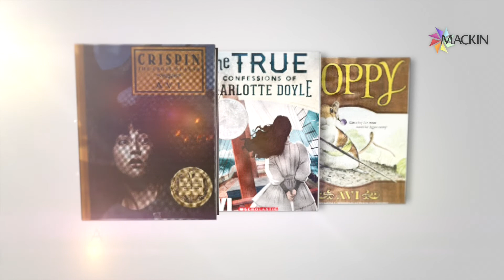Interview with Master Storyteller, Avi - Connecting with Students who have Learning Disabilities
Avi is an American author of young adult and children's literature. He is a winner of the Newbery Medal and twice runner-up for the Newbery Honor. Avi has written more than 70 books categorized as historical fiction, fantasies, comedies, mysteries, ghost stories, adventure tales, realistic fiction, and picture books.

His books include:
Abigail Takes The Wheel
Amanda Joins The Circus
Barn
Beginning, a Muddle, and an End
Best Shorts
Beyond the Western Sea, Book 1: Escape from Home
Beyond The Western Sea, Book 2: Lord Kirkle's Money
Blue Heron
Book Without Words
Bright Shadow
Catch You Later, Traitor
Captain Grey
Christmas Rat
City Of Light, City Of Dark
City of Orphans
Crispin at the Edge of the World (Book 2) (audio excerpt available online)

Crispin: the End of Time (Book 3) (audio excerpt available online)
Crispin: the Cross of Lead (Book 1) (audio excerpt available online)
Devil's Race
Don't You Know There's A War On?
Emily Upham's Revenge
Encounter At Easton
End of the Beginning
Ereth's Birthday (audio excerpt available online)
Escape from Home (Beyond the Western Sea, Book 2)
Fighting Ground
Finding Providence: the Story of Roger Williams
Good Dog
Hard Gold
History of Helpless Harry

Into The Storm (Beyond the Western Sea, Book 2)

Iron Thunder
Keep Your Eye on Amanda
Lord Kirkle's Money (Beyond the Western Sea, Book 2)
Man From The Sky
Man Who Was Poe
Mayor of Central Park
Midnight Magic
Murder at Midnight
Never Mind
Night Journeys
No More Magic
Nothing But The Truth
Perloo The Bold
Place Called Ugly

S.O.R. Losers
Secret School
Seer of Shadows
Silent Movie
Smugglers' Island
Something Upstairs

Sometimes I Think I Hear My Name
Sophia's War: a Tale of the Revolution

Strange Happenings
Things That Sometimes Happen
Tom, Babette, & Simon
Traitors' Gate
True Confessions of Charlotte Doyle
What Do Fish Have To Do With Anything?
Who Stole The Wizard Of Oz?
Who Was That Masked Man, Anyway?
Windcatcher
Wolf Rider